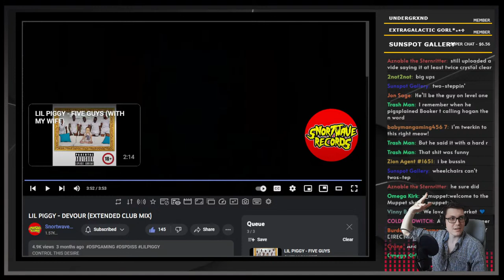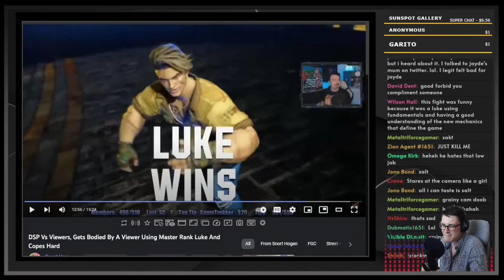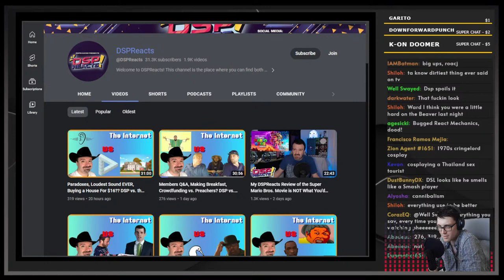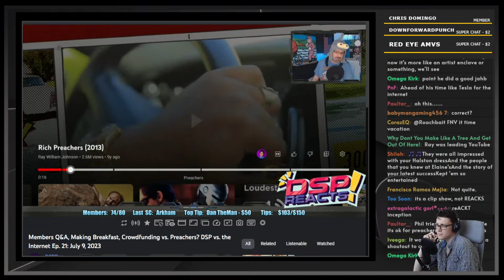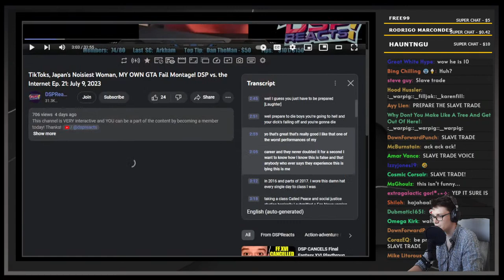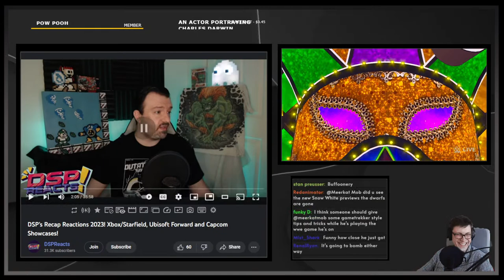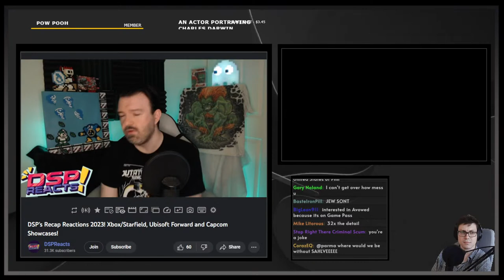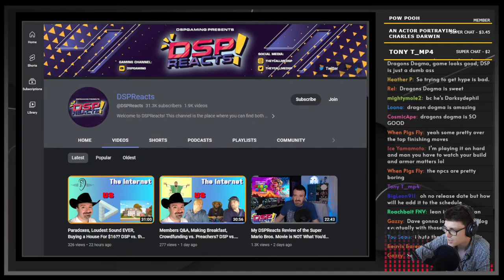Freddy Friday Positivity || DSP vs Dents, Reacts, Gaming Coverage 2023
THE GUY:

0:00 intro @snortwave